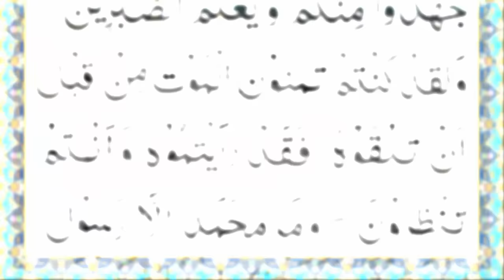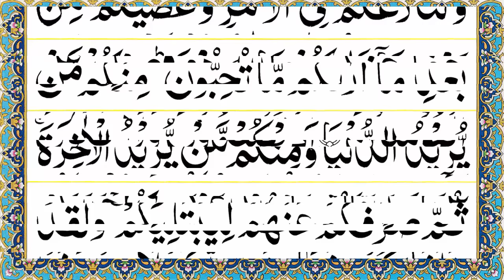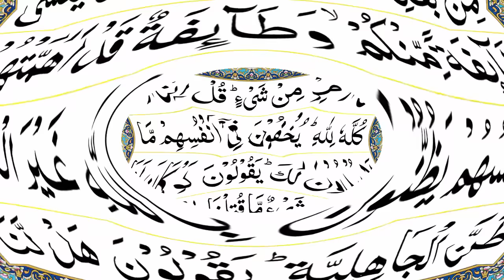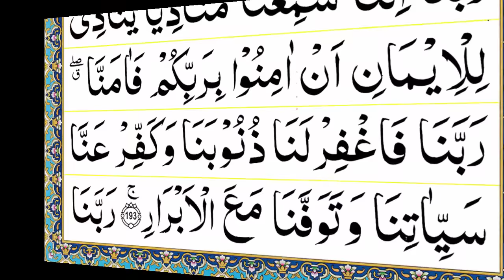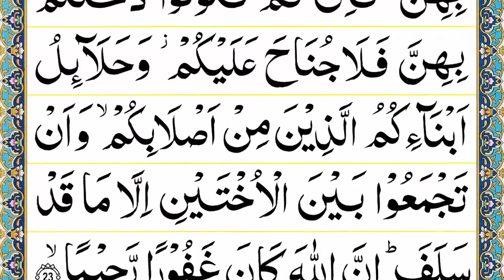Para 04 Full Pani Patti Tilawat || Juz 04 Complete || Juz 4 LANTANALU || LAN TANA LU in Arabic